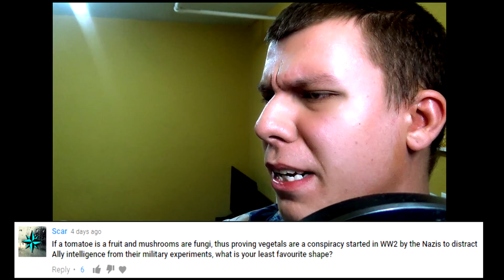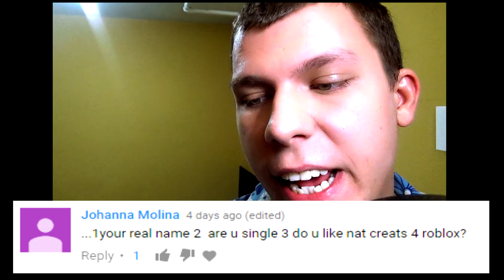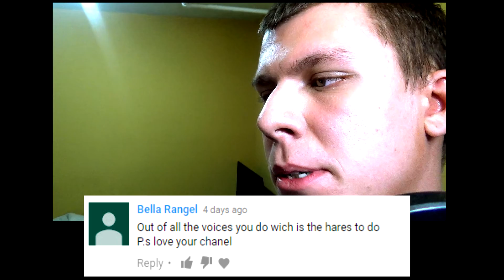HOW DO I STAY SANE?! ❰Skitzy QnA❱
THANK YOU FOR 20K MY DOODS, STAY COOL!